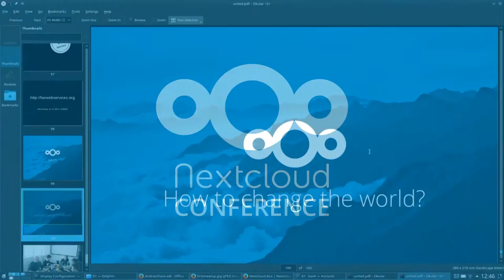April 2011, the first ownCloud Sprint! Memories from the Nextcloud Conference.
At the Nextcloud conference, the team who started our project got together and discussed that first sprint in 2011. You can read a report on KDE's DOT news site: